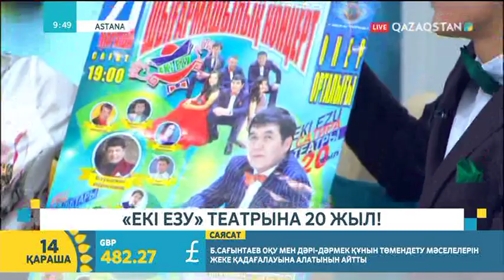"Екі езу" театрына 20 жыл